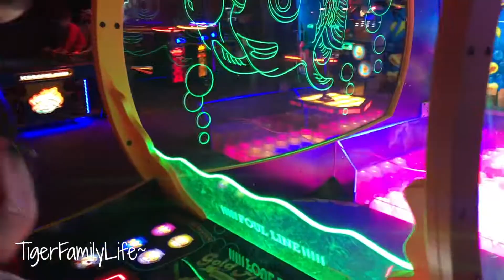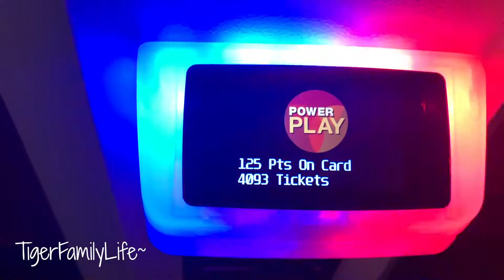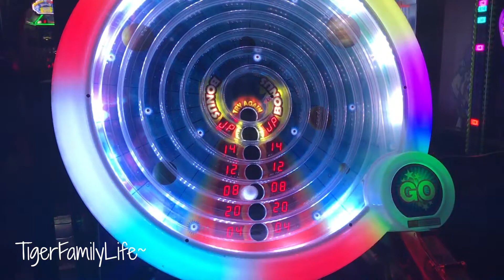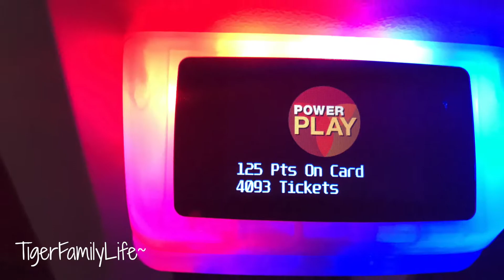Spring Break Fun | TigerFamilyLife~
Life of Tiger Kim Family. We are very blessed family of 7. Lovely crazy wife name Iris who keeps everything together in our family with 5 kids. Tiara, Ace Tiger, Titus Tiger, Aria and Ayala are the main acts.  We share every day fun, crazy, wild, sad, happy, and entertaining moments that we hope you will enjoy. All the videos are our honest day-to-day for anyone to enjoy. Might not be for everyone.

Get in touch the old school way:
Tiger Family

Our Gear:
Coming soon